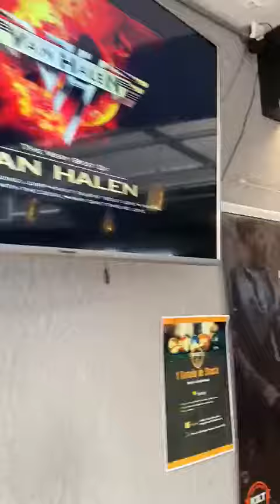Mais que uma barbearia 💈.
Vídeo de Eibran Mendes